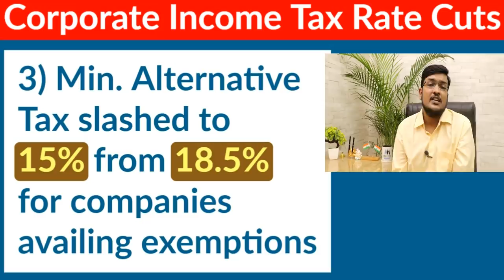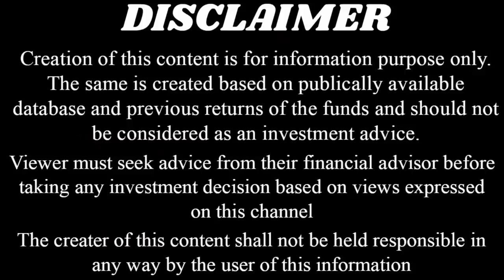Market 10 Year High ? 5 Big Reason of Economy Boom Reality Explained ? Should You Invest ?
My Favourites Books Life Chnaging For Investors

1) Rich Dad Poor Dad
2) The Intelligent Investor
3) Learn to Earn Peter Lynch
4) Bogle On Mutual Funds
6) The Warren Buffett Stock Portfolio
7) VALUE INVESTING AND BEHAVIORAL FINANCE